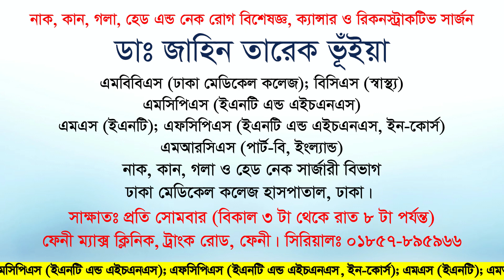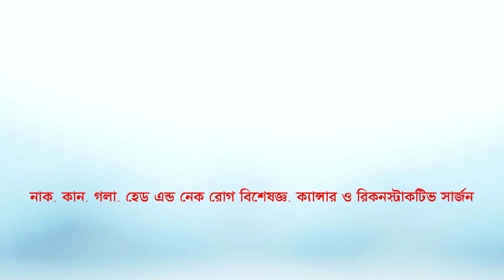কম বয়সে কান পাকা অপারেশন (Mastoidectomy) || ডাঃ মোঃ জাহিন তারেক ভূঁইয়া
কম বয়সে কান পাকা অপারেশন (Mastoidectomy)

ছোট বাচ্চা থেকে মাঝবয়সী অনেকেরই হয়ে থাকে। ঘনঘন কান পাকা, কান দিয়ে পানি বা পূঁজ পড়া, কান বন্ধ থাকা, কানে শোঁ শোঁ আওয়াজ হওয়া,  দীর্ঘ সময় ভোগার পর
কানে কম শুনতে পাওয়া, ইনফেকশন ব্রেনে ছড়িয়ে পড়া সহ নানা রকম জটিলতা সৃষ্টি হয়। বেশিরভাগ ক্ষেত্রে  কর্মজীবন ও সামাজিক জীবনে তৈরি হয় প্রতিবন্ধকতা।
সঠিক নিয়ম মানা, চিকিৎসকের পরামর্শ নেওয়া এবং প্রয়োজন অনুসারে সার্জারি করার মাধ্যমে কানের মত মূল্যবান অঙ্গ এবং শ্রবণশক্তি রক্ষা পেতে পারে।

নাক, কান, গলা, হেড এন্ড নেক রোগ বিশেষজ্ঞ, ক্যান্সার ও রিকনস্ট্রাকটিভ সার্জন।
ডাঃ মোঃ জাহিন তারেক ভূঁইয়া।
এমবিবিএস (ঢাকা মেডিকেল কলেজ);
বিসিএস (স্বাস্থ্য); এমসিপিএস (ইএনটি এন্ড এইচএনএস)
এফসিপিএস (ইএনটি এন্ড এইচএনএস, ইন-কোর্স)
এমএস (ইএনটি); এমআরসিএস (পার্ট-বি,ইংল্যান্ড)
নাক, কান, গলা ও হেড নেক সার্জারী বিভাগ
ঢাকা মেডিকেল কলেজ হাসপাতাল, ঢাকা।

১. প্রতি শুক্রবার (সকাল ৯.০০ টা থেকে সন্ধ্যা ৬.০০ টা পর্যন্ত)।
জীবন আলো হাসপাতাল (প্রাঃ), হাসপাতাল রোড, মাইজদী, নোয়াখালী।
সিরিয়ালঃ ০১৭০৮-৮৮৯৩৪১

২. প্রতি সোমবার (বিকাল ৩.০০ টা থেকে রাত ৮.০০ টা পর্যন্ত)
ফেনী ম্যাক্স ক্লিনিক, ট্রাংক রোড, ফেনী।
সিরিয়ালঃ ০১৮৫৭-৮৯৫৯৬৬

৩. প্রতি বৃহস্পতিবার (বিকাল ৩.০০ টা থেকে রাত ৮.০০ টা পর্যন্ত)
মেডিল্যাব ক্লিনিক, চৌদ্দগ্রাম, কুমিল্লা।
সিরিয়ালঃ ০১৮৫৭-৮৯৫৯৬৬